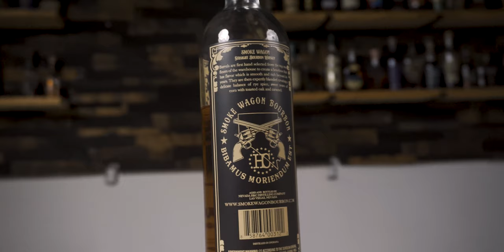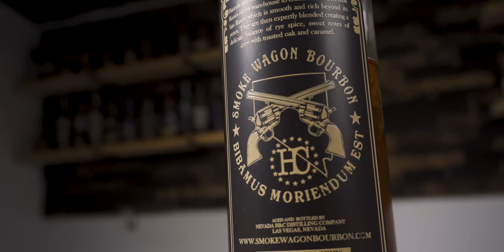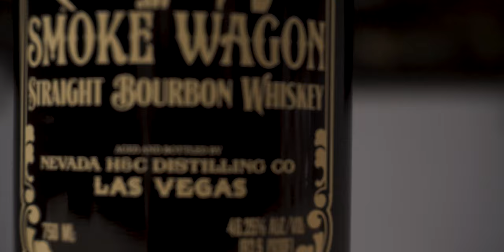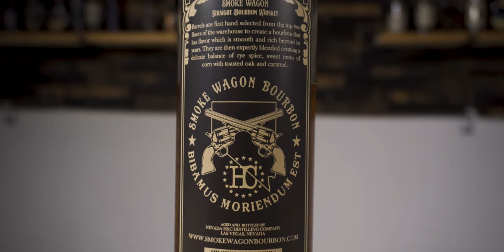Smoke Wagon Bourbon BLIND Review - Best MGP Shelf whiskey?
We try to do our videos like we like our Whiskey, unfiltered and uncut.

Email requests for bottles for us to review: and Erin will put it on her short list of bottles for us.